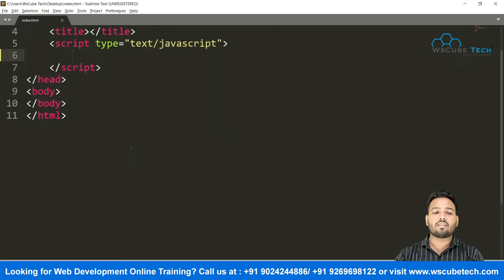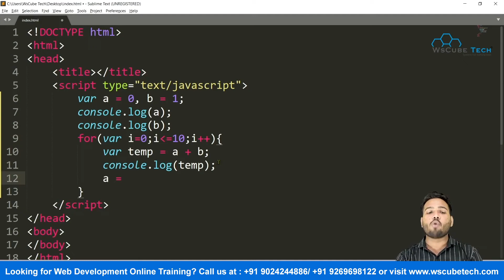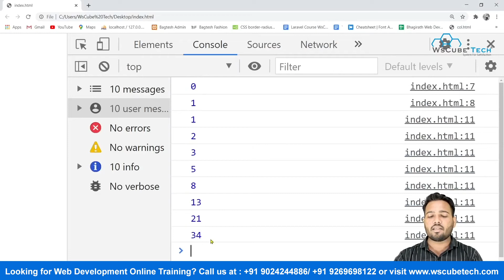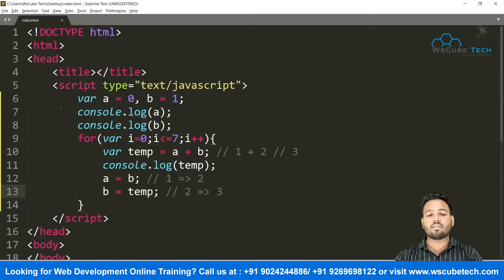JavaScript Program to Print the Fibonacci Sequence | JavaScript Programs Tutorial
In this video, learn JavaScript Program to Print the Fibonacci Sequence | JavaScript Programs Tutorial. Find all the videos of the JavaScript Programs in this playlist